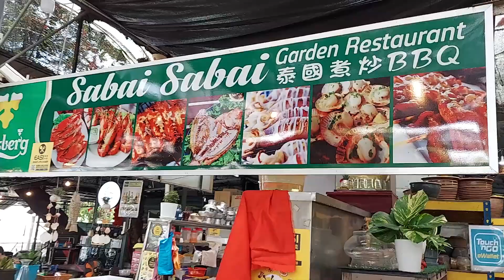SABAI SABAI GARDEN Restaurant At Jalan Ong Yi How, B'worth Offers Excellent Authentic Thai Seafood.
Sabai Sabai Garden Restaurant offers authentic Thai seafood cooked or fried you can find in the menu. There are plenty of dishes in the store that you can choose from.

Location :
4601, Jalan Ong Yi How,
Kampung Simpah,
Butterworth,
Penang.
Operation hours : 11.00am to 3.00pm and then 4.30pm to 11.00pm. Daily